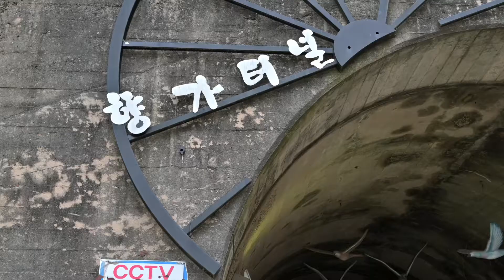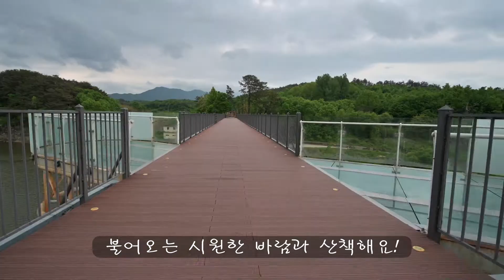[순창군 온라인기자단] 산책 하기 좋은 곳, 향가 유원지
조용하니 걷기 좋은, 자전거 타기에도 좋은
향가 유원지!! 가족들과의 나들이 코스로 최고!

○향가 유원지
전북 순창군 풍산면 향가로 583-43